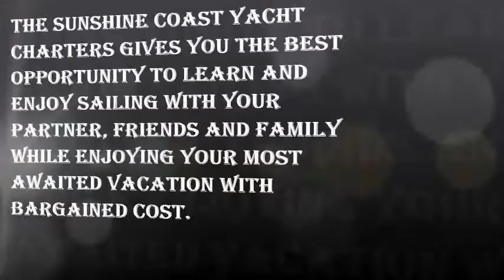Sunshine Coast Yacht Charters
Learn to sail with Australia's leading sailing experience provider. Based at Mooloolaba, Sunshine Coast, Whitsundays and Brisbane.